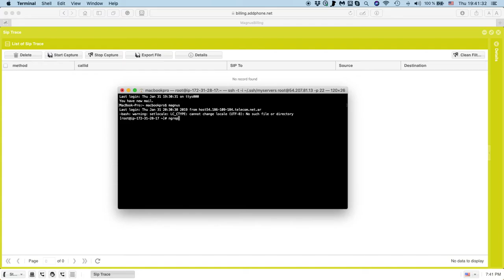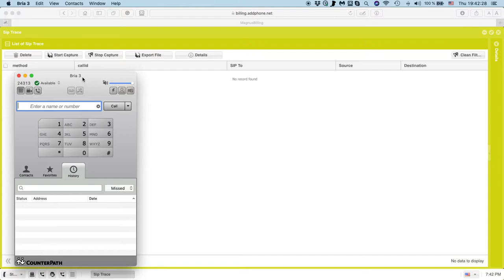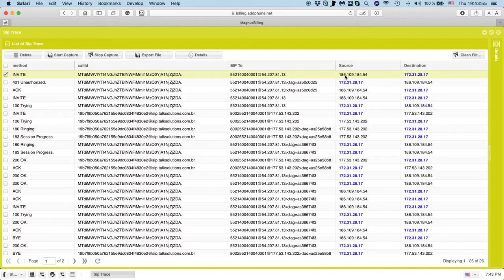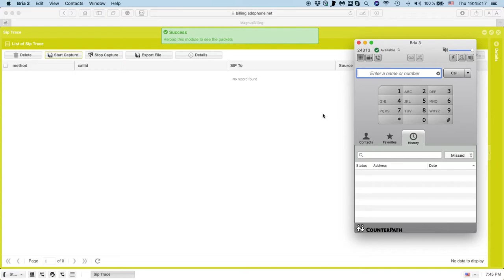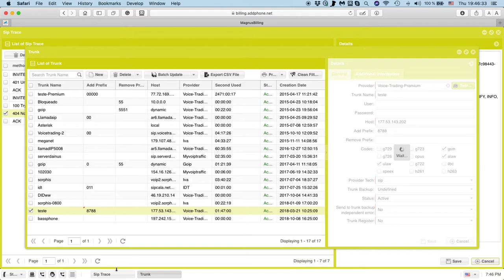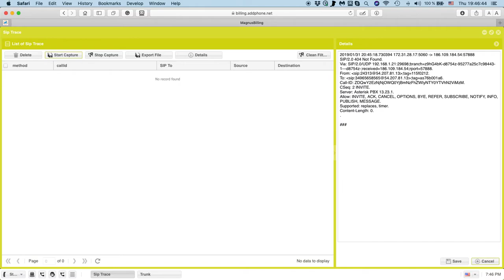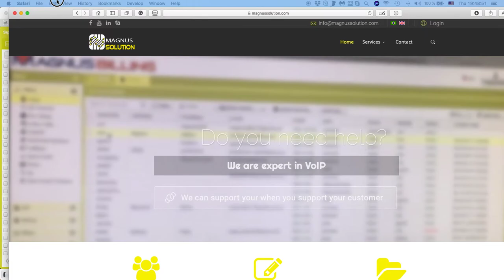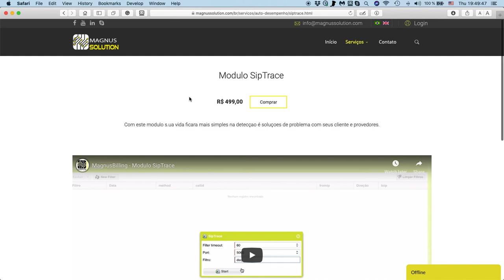MagnusBilling Module SIPTRACE [ENGLISH SUBTITLE]